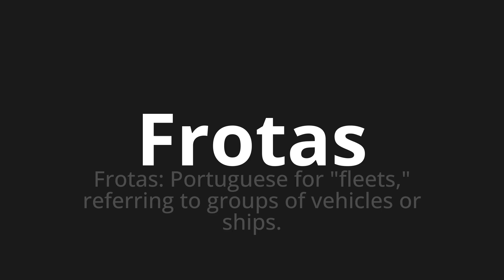How to pronounce Frotas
Master the Pronunciation of 'Frotas WHICH MEANS FLEETS' - which means : Fleet: Portuguese for "Fleets," Referring to Groups of Vehicles or Ships. 📝 with @PortuguesePronunciation 🎓🗣️ - [Your Guide to Portuguese]

Learn to pronounce 'Frotas' perfectly in Portuguese with our easy and engaging tutorial by @PortuguesePronunciation! 📖📽️ In this comprehensive video, we provide you with native speaker examples 🗣️👂 and phonetic breakdowns 🎵 to ensure you get the pronunciation just right.

How to say Fleet in Portuguese